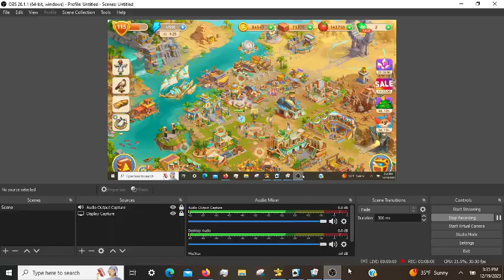Cradle of Empires Gameplay: Episode 35 (12/19/2023)